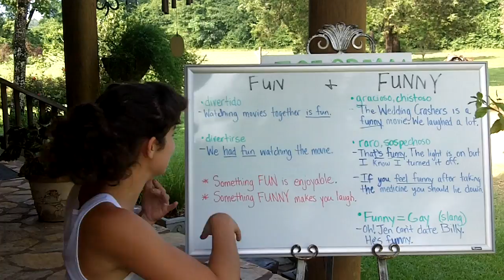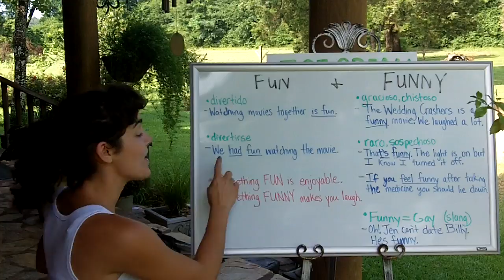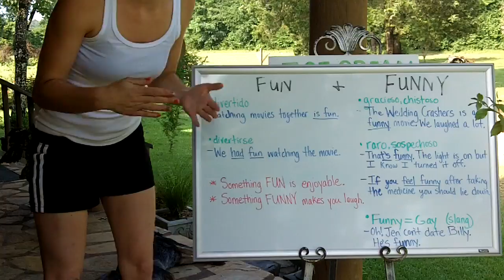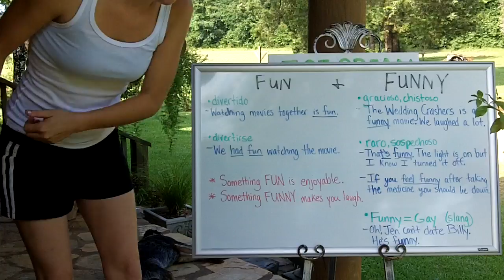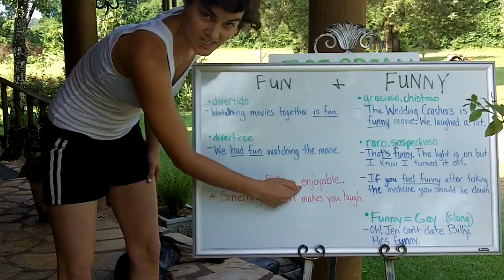FUN y FUNNY - ¿Cuál es la diferencia? - Palabras Confusas en Inglés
- Aprende usar correctamente las palabras confusas en inglés conmigo! En esta lección gratuita de SELVA inglés aprenderás la diferencia entre FUN y FUNNY con ejemplos y definiciones.

After you watch the video please share in the comments section below something you think is funny and something else (o sea, que sea algo diferente) that you think is fun, but NOT funny! You can do it! I know you can!

Also, I looked up the difference in LIE AND LAY. Here it is from the most clever English grammarian I know, Grammar Girl! She's just the coolest and helps me all the time with my native English errors such as this one.